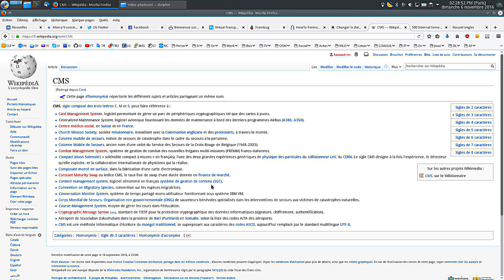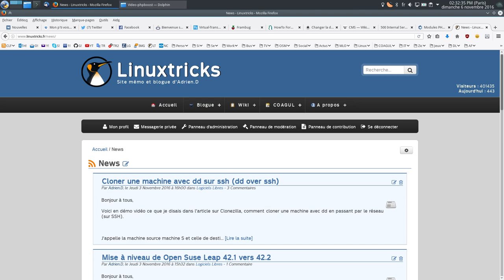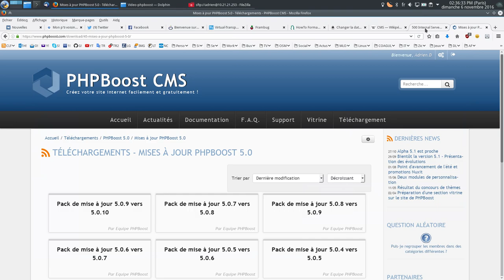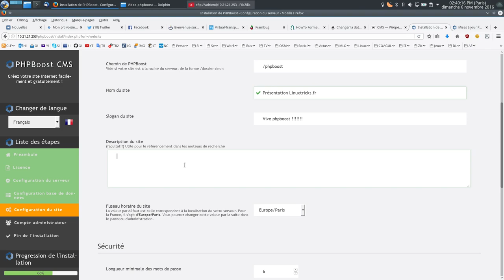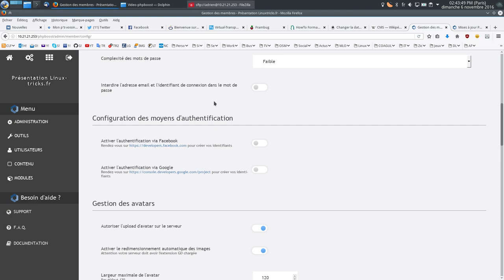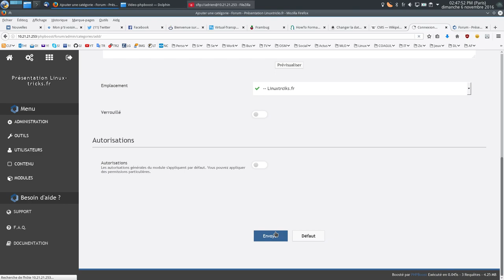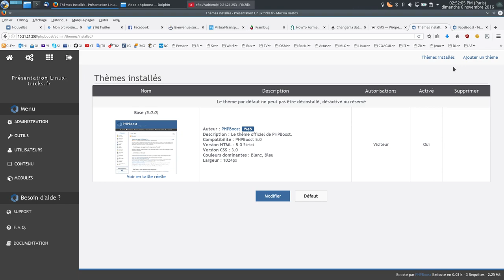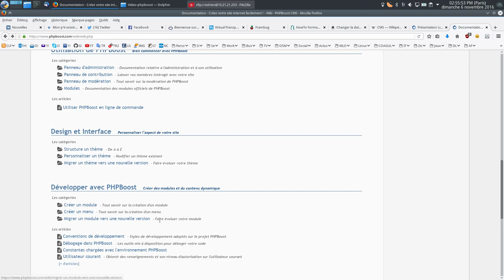Installation et Présentation du CMS PHPBoost